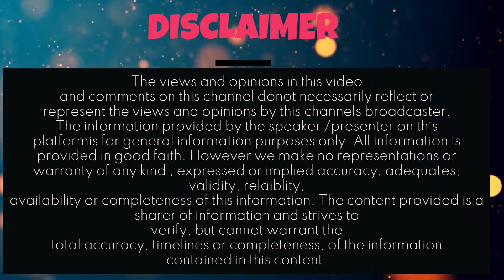ಜಗತ್ತಿನಲ್ಲಿ ಎಲ್ಲೂ ಸಿಗದ ಆಲಾರಂ ಕ್ಲಾಕ್ ಬೇಕಾ? ಏನು ಮಾಡಿದರೂ ಜನ ನಗ್ತಾರೆ! ಸತೀಶ್ ಪೈ, Mooru Muttu drama Ep 7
ನಮ್ಮ ನೆಲಮುಗಿಲು Nelamugilu Media you tube ಚಾನೆಲ್ ವೀಕ್ಷಿಸಿ, ಬೆಂಬಲಿಸಿ

please watch and support our Nelamugilu Media Channel

2024 bhavishya final Full episode mp4#skjain#sacchidanandababu#bvraman#happy#astrology#astro#astrologer#astrologia#astronomy#zodiac#zodiacsigns#zodiaco#daivagya_krishna_shastri#future#futuristic#lucky#luck#lucky_zodiac#masabhavishya#masabhavishyainkannada#shankarananda#jatakam#rashichakra#kundalibhagya#kundali#janmarasi#grahagati#tarabalam#nadijyotish#tamboolajyotishya#astamangalaprashne#rajyoga#shukradese#gajakesariyoga#gajakesaristellarastrology#grahacharam#rahu#ketu#shani#shani_shadhe_sati#doshas#grahadosha#kujarahusandhi#palmistry#kavadeshastra#gotra#tv9kannada#tv9kannadadinabhavishya#mesha#vrushabarasi#vrushabarasi#vrushabharasiastrology#bhavishyavani#bhavishya#mithunarasi#mithunrashi#mithunam2024#karkataka#karkatakarasihoroscope#karkatakarasi#karkatakarashi#sihma#simharasi#simharashihoroscope#simharashi#kanya#kanyarashi#kanyarashifal#kanyarashifaltoday#kanyarashifal2024#kanyarasi#tularashi#tularashi#tularashifal#tula_rashifal#tula_rashi#tularashitoday#vruschika#vruschikarasi#vruschikarasiastrology#vruschikarasi#dhanush#dhanurashi#dhanu#makara#makarrashi#makararasi#makar#makarasankranthi#kumbhrashi#kumbha#kumbharashidailyhoroscopeinkannada#kumbharasi#kumbharashiastrolgy#meena#meenarasihoroscope#meenarasi#meenaraasi#meenarashi#mesharashi2024#mesharasi2024#vrushabharasiastrology#vrushabhrashi#vrushabharashi2024#mithunarashi2024#karkatakarashi2024#simharashi2024#kanyarashi2024#kanyarashi2024#tularashi2024#vruschikarashi2024#dhanurashi2024#makarrashi2024#kumbharashi2024